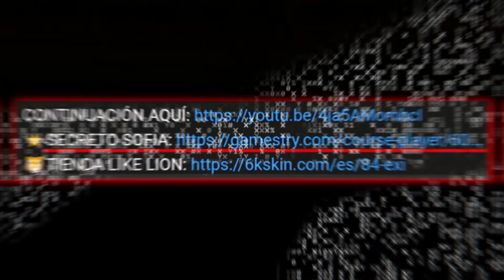Mi hija Sofía me tira el iPhone a la piscina 🤯🌊 *se rompe* Exi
Mi hija Sofía me tira el iPhone a la piscina !!

 Disponible el: 07/04/2021

ENLACES DE RESERVA;